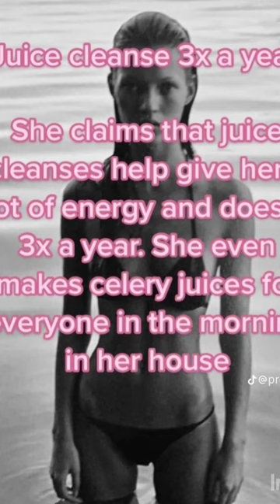Kate moss beauty secrets